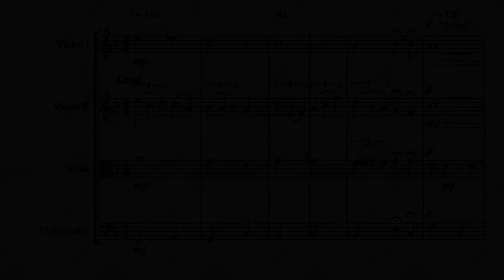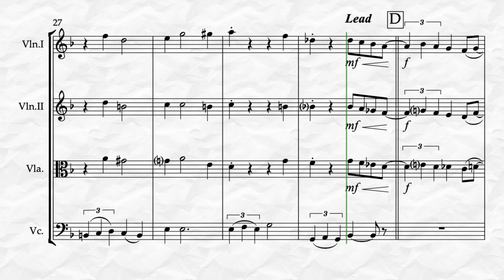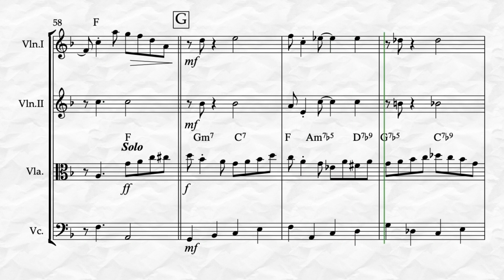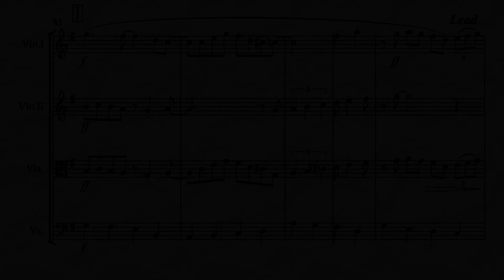I’m in the Mood for Love (for String Quartet)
I’m in the Mood for Love, music by Jimmy McHugh and lyrics by Dorothy Fields arranged for String Quartet. This is an intermediate to advanced intermediate level arrangement of this cute little song first introduced in the movie Every Night at Eight. It has since been recorded both as a vocal and instrumental by dozens and dozens of artists.